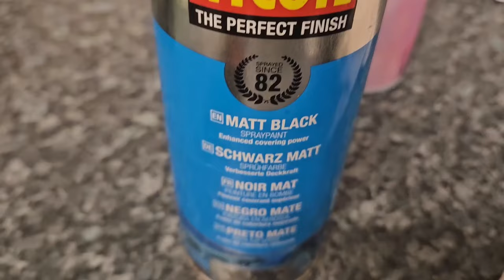40K Ork Warbosses Character Kitbash Challenge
Da Warbosses of Da ApORKalypse has been bought to you by.